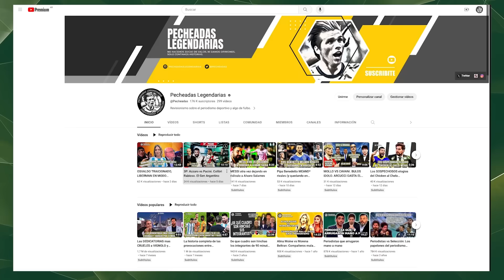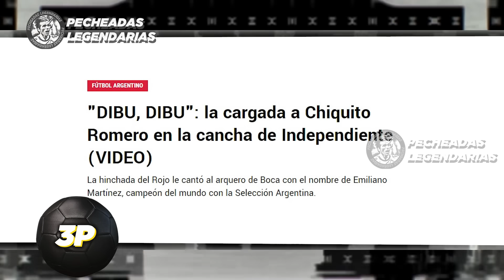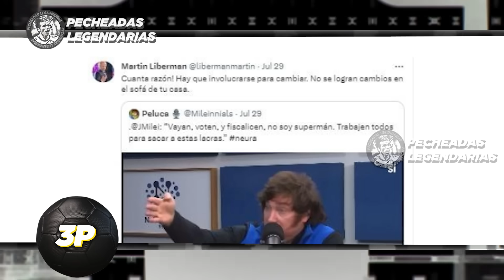3P: Bulos Charrua vs Cavani. Grieta Dibu-Chiquito. Liberman Libertario.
3P: Bulos Charrua vs Cavani. Grieta Dibu-Chiquito. Liberman Libertario.